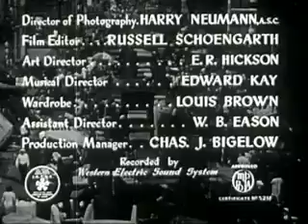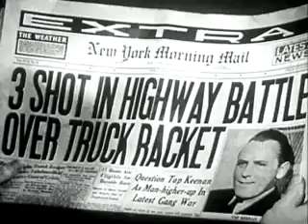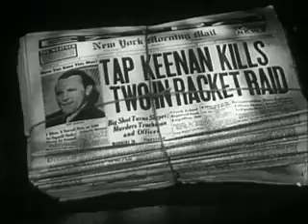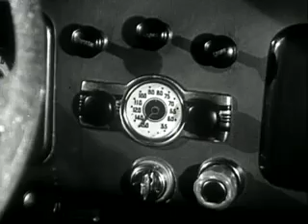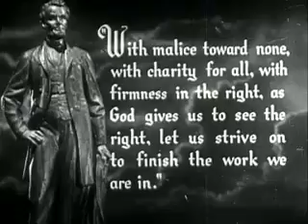#48 The Abe Lincoln Of Ninth Avenue | Full Movie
Jimmy, an idealistic and hard-working young man, has just arrived in New York City with dreams of making his fortune. Along the way he faces numerous obstacles, opportunities and temptations, but through it all, he considers the actions of his hero, Abraham Lincoln, for guidance. Will Jimmy see his dreams come true, or will he be another of the countless hopefuls chewed up and spit out by New York's mean streets?